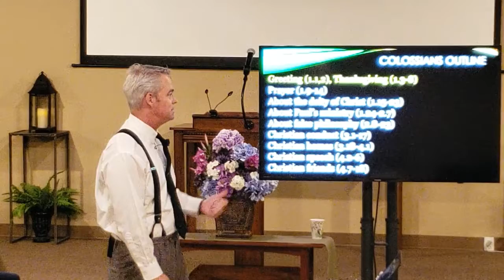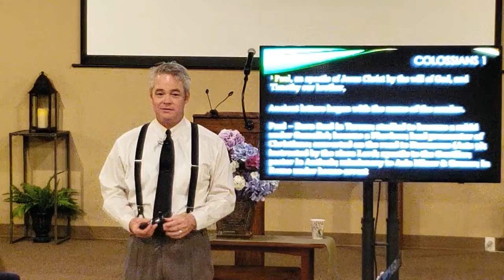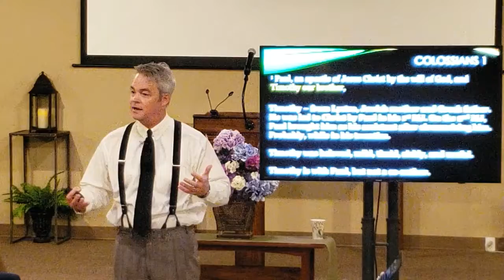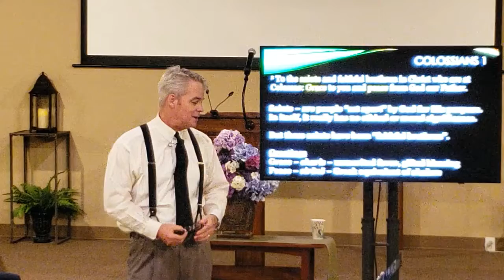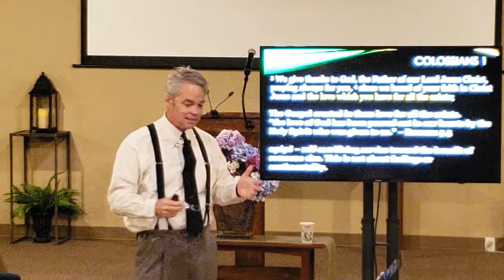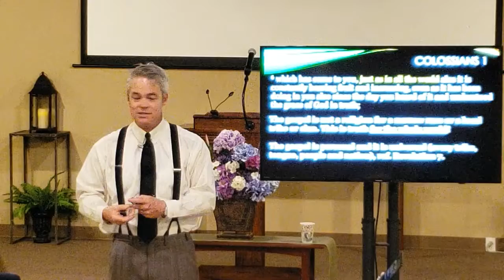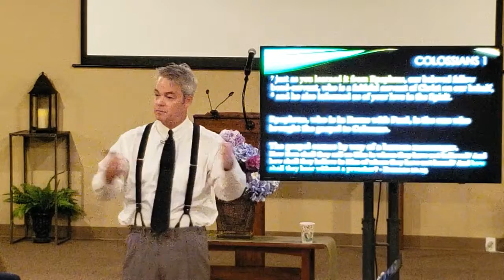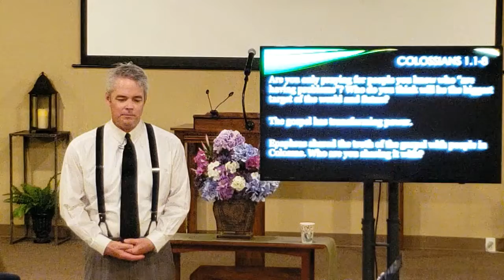Sunday School Colossians 1.1-8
The Gospel - Colossians 1.1-8 Sunday School
Michael Plunkett, teacher
Good Shepherd Church, ARP
League City, Texas